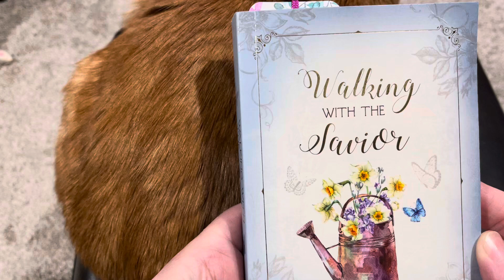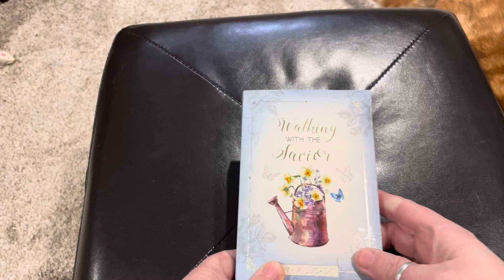Daily Dose ~ Day 69